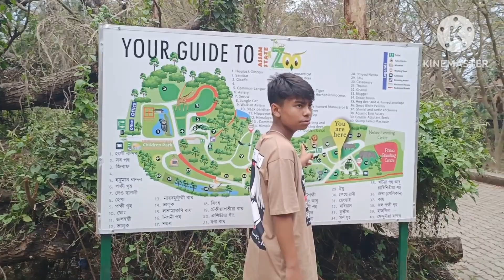STATE ZOO , With my sister's family 💗